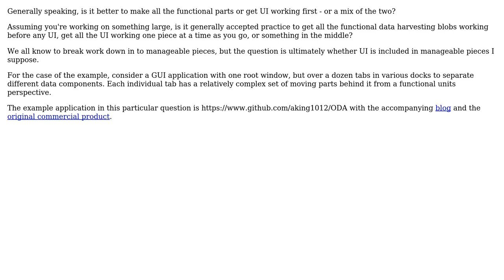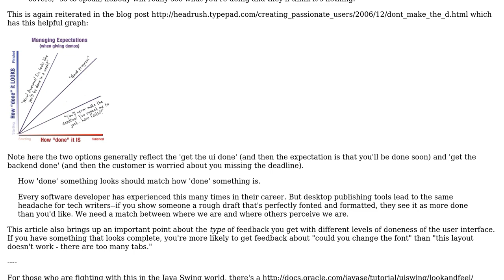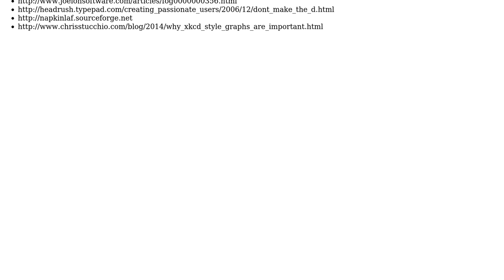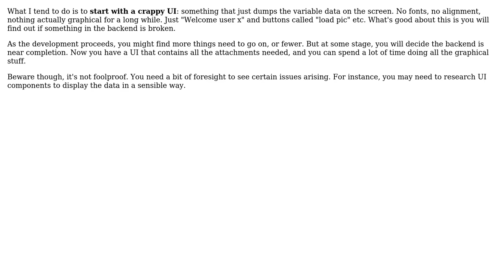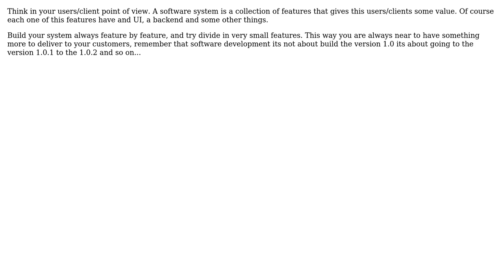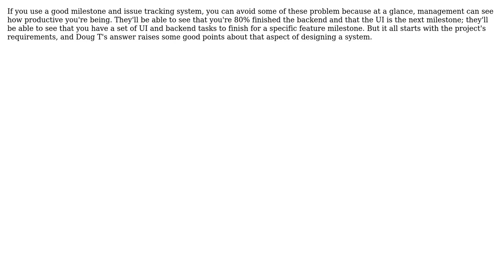Generally speaking, is it better to make all the functional parts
Generally speaking, is it better to make all the functional parts or get UI working first - or a mix of the two?

With thanks & praise to God, and with thanks to the many people who have made this project possible! | Content (except music & images) licensed under CC BY-SA | Music | Images & others | With thanks to user RobotHumans user Kate Bertelsen user Doug T. user dotancohen user Derek user Daveo user Carlos user Basile Starynkevitch user AlfredoCasado and the Stack Exchange Network Trademarks are property of their respective owners. You are responsible for your own actions.